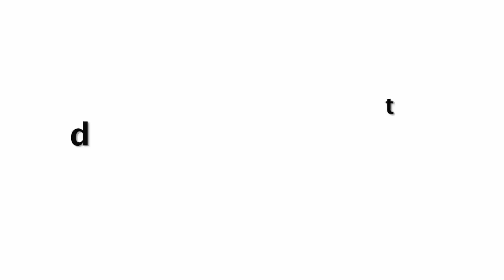महिलाओं की हर बीमारी का इलाज है ये जादुई पौधा | Ayurvedic Tips